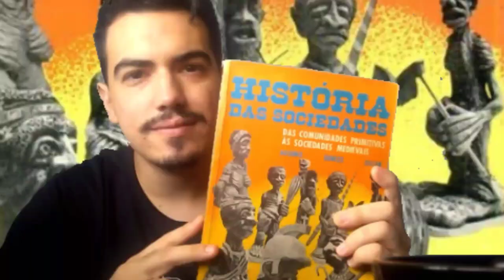MARIA QUITÉRIA, A MULAN BRASILEIRA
A história da Patronesse do Exército Brasileiro!

Podcast: Fala Cantele!

Sinopse: Em 1712, São Luís escreveu em seu livro a profecia:  "Prevejo muitas bestas raivosas que virão em fúria para devorar com seus dentes diabólicos este pequeno escrito, e aquele do qual o Espírito Santo serviu-se para escrevê-lo". O padre nunca esteve tão triste em estar certo. Perseguidos por criaturas sombrias e aliados a corja do Mal, Padre Luís e seu discípulo impulsivo Arthur tentarão a todo custo proteger o escrito que pode resgatar almas para a salvação: "O tratado da verdadeira devoção a Santíssima Virgem".